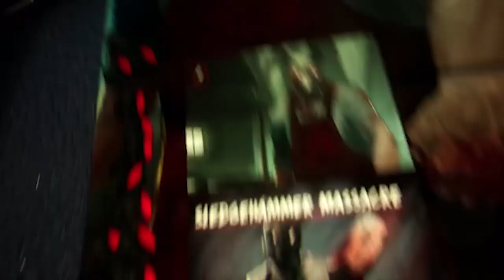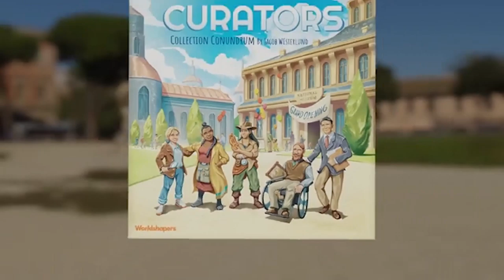Final Girl + Deadlands | Kickstarter Pickstarter 4/20/20